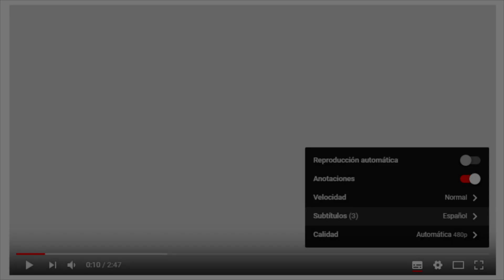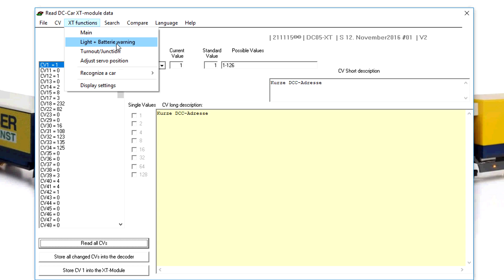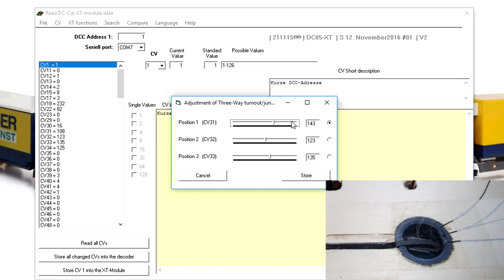Control DC-Car 7: Módulo XT (CON SUBTÍTULOS)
¿Como controlar un vehículo DC-Car?

Los vehículos DC-Car pueden emitir cierta información, como el nivel de carga de su batería, su número de vehículo (diferente a su dirección digital), su categoría de vehículo y también indica si tiene encendidos los intermitentes.

Esta información se puede enviar por los infrarrojos traseros, o a través de un infrarrojo auxiliar que se puede colocar en el lateral del vehículo o incluso en la parte inferior.

El módulo XT es capad de leer esta información gracias a un fototransistor. Se puede programar para que active diferentes accesorios dependiendo de la información que reciba.

En este ejemplo cuando un vehículo tiene activado el intermitente izquierda, mueve el servo-desvío a la izquierda, cuando tiene activado el intermitente derecha, mueve el servo a la derecha, y si no tiene ningún intermitente, mantiene el servo recto.

El servo puede tener desde 2 hasta 4 posiciones, y puede regresar a su punto de reposo por temporización o también cuando el vehículo active un sensor reed.

También se puede elegir activar un contacto, o emitir una orden al vehículo, como por ejemplo apagar intermitentes.

En el manual se pueden consultar todas las posibilidades y opciones disponibles.

Se recomienda programar el módulo XT con un "CV-Programmer Plus".